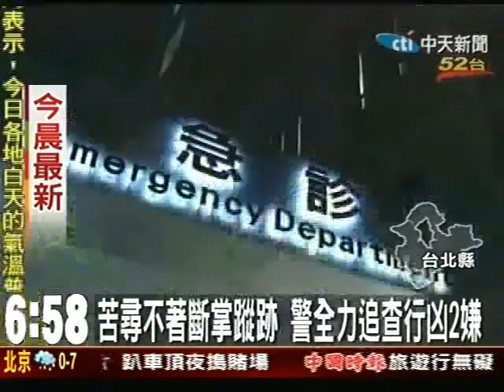險擦撞瞄一眼！男子遭歹徒持刀砍斷手掌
中和市建一路8日晚間發生一名男子遭人砍斷手掌的意外，江姓男子過馬路時，差點被一輛轎車擦撞，江姓男子疑似瞄了車內的人一眼，引起對方不滿，轎車停車下來兩名年輕男子，一人手持開山刀，二話不說就朝江姓男子砍殺，江姓男子左手掌遭砍斷。警方接獲報案後，立刻回到現場尋找遭砍斷的手掌。只是，截至凌晨為止都尚未找到。